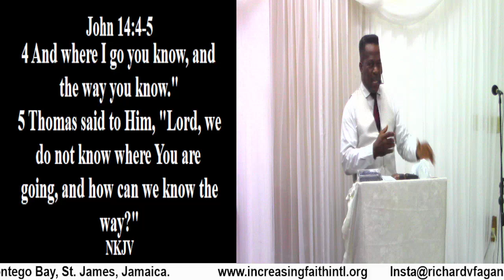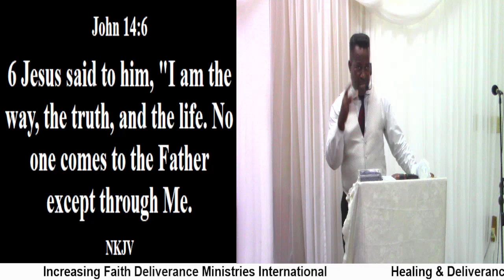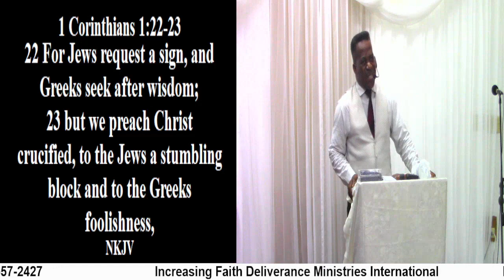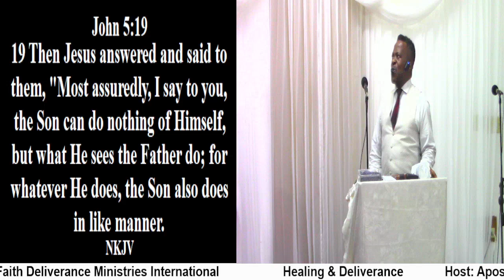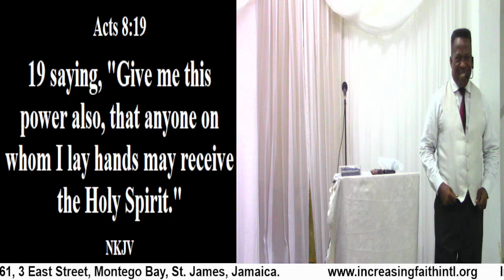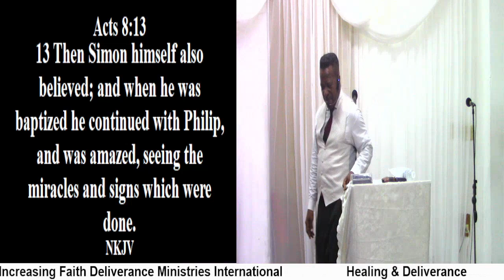Healing & Deliverance Prt. 1 (Humble Yourself)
Healing & Deliverance